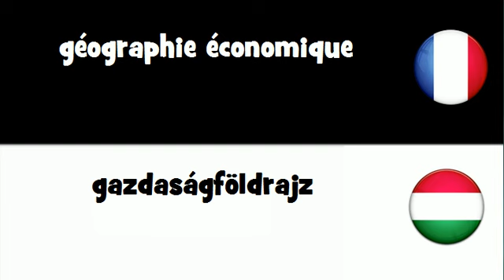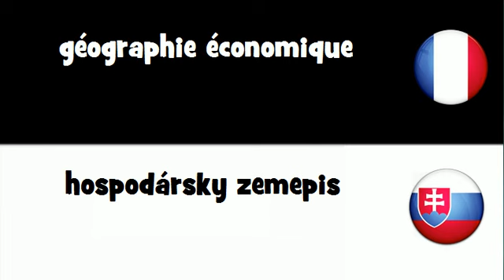Traduction en 20 langues # géographie économique